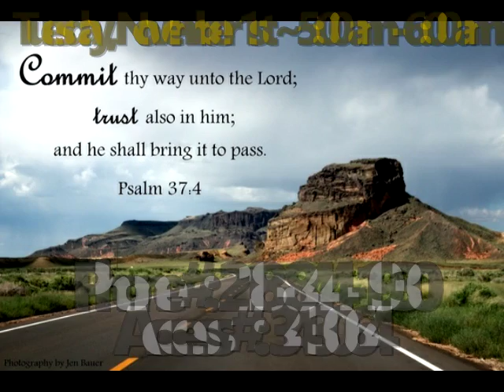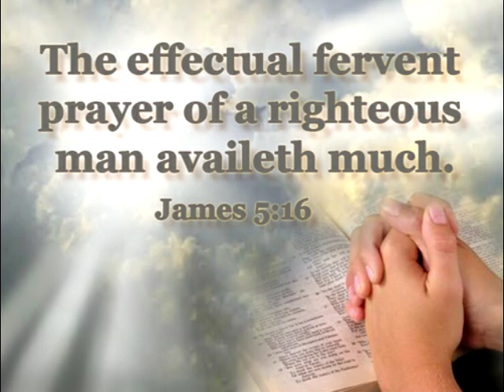Sunday, October 30 - Victory Temple News (VTN)